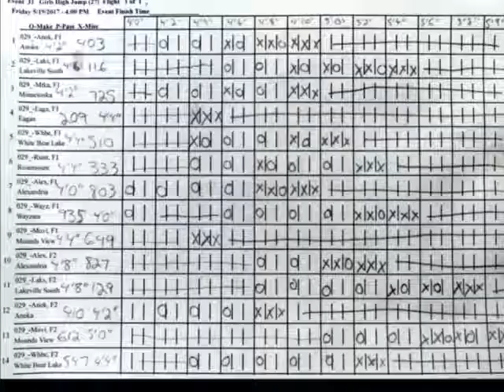Lakeville South Girls High Jump, Jenny